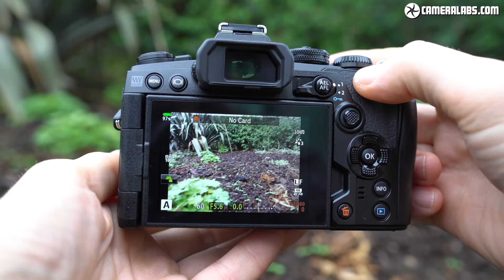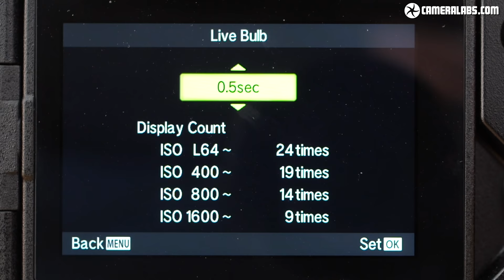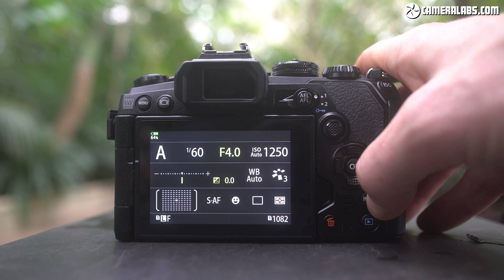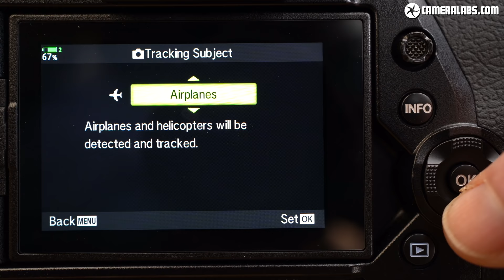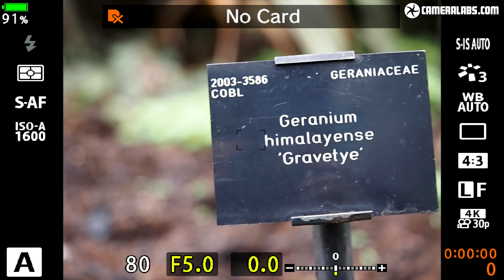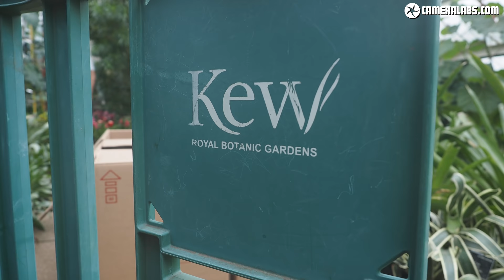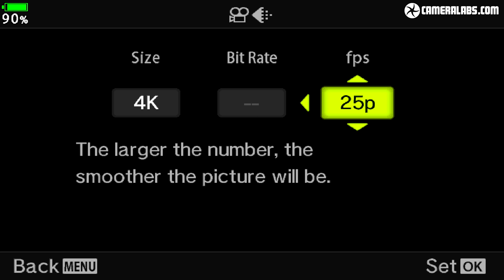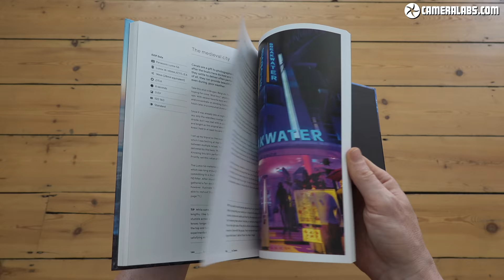Olympus OMD EM1 III: HANDS ON first looks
I get hands-on with the Olympus OMD EM1 III and show you what's new!
Check EM1 III price at B&H // WEX